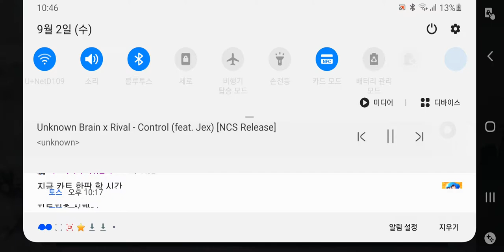?저작ㅈ권없는브금